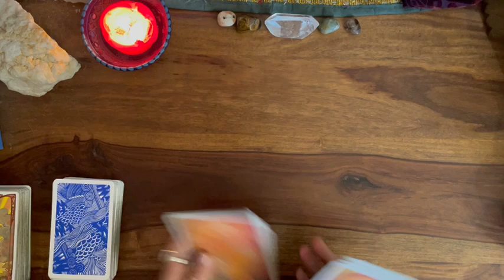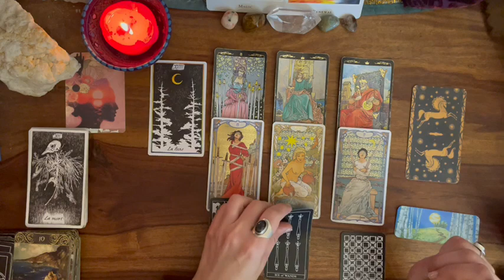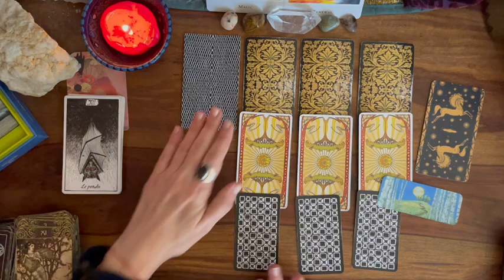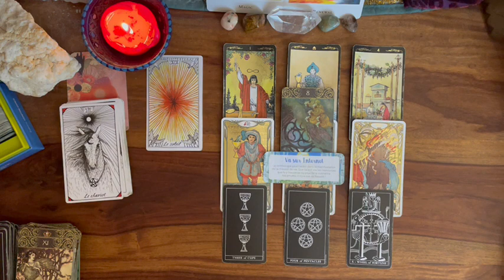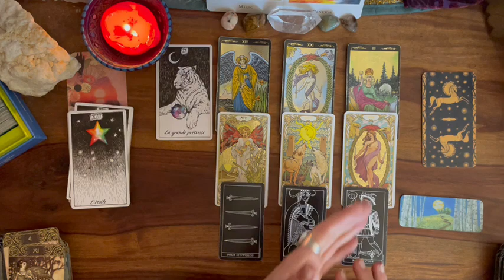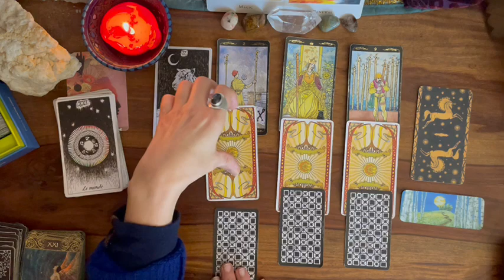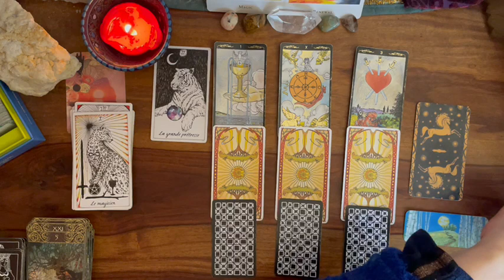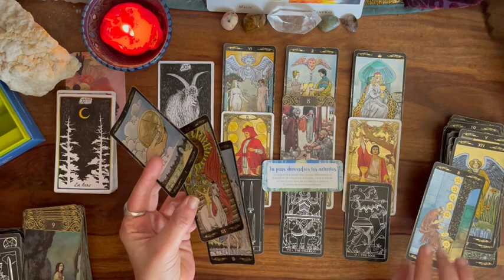🌟ENERGIES HEBDO🌟14 au 20 FEVRIER🌸12 SIGNES#astro#tarot#energies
INTRO
BELIER
LION
SAGITTAIRE
GEMEAUX
BALANCE
VERSEAU
CANCER
SCORPION
POISSON
TAUREAU
VIERGE
CAPRICORNE

Très belle semaine à tous !